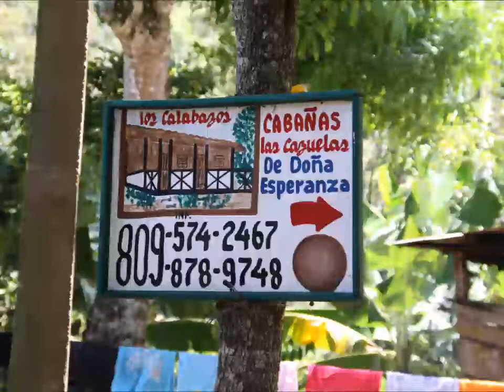August 6, 2013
Another Trip to Paradise